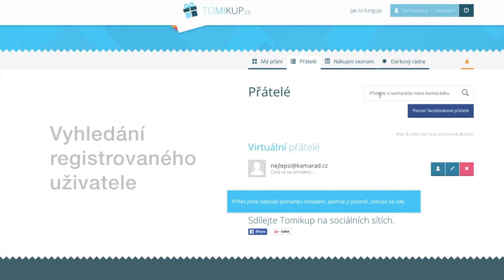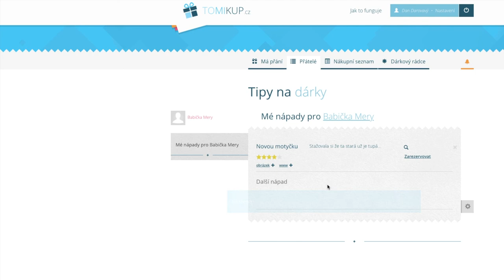Jak si zapisovat nápady na dárky?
1) Přímo ve webové aplikaci po rozkliknutí konkrétního přítele
2) Přes Tomikup tlačítko z jakéhokoliv e-shopu